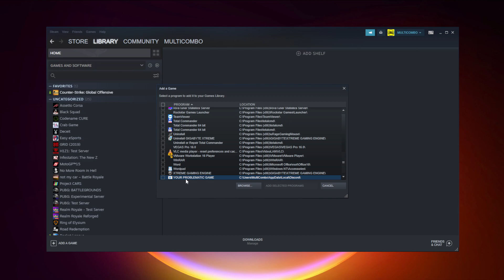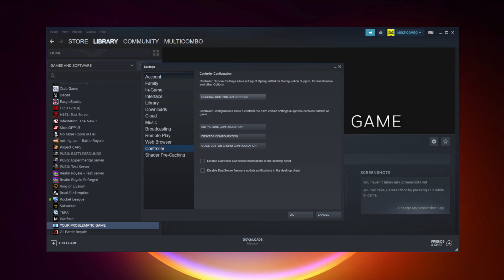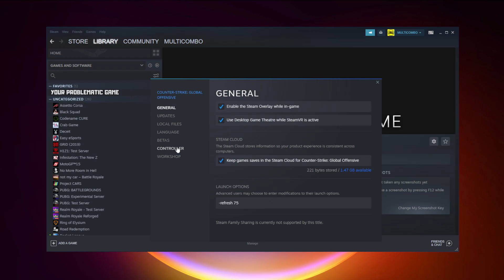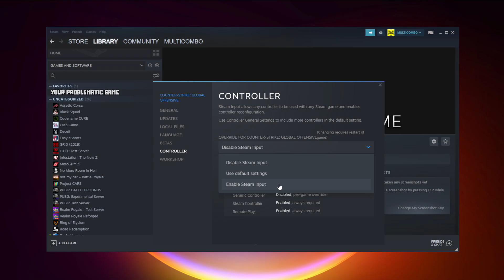FIX Lies of P Controller/Gamepad Not Working on PC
In this video I am going to show How to FIX Lies of P Controller/Gamepad Not Working on PC

🖥️ PC Specs:
CPU: Intel Core i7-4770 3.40GHz
Memory: 16GB HyperX DDR3
HDD: Toshiba 1TB
SSD: Kingston 240GB
Graphics Card: ASUS GeForce RTX 3060 12GB GDDR6
Operating System: Windows 10/11